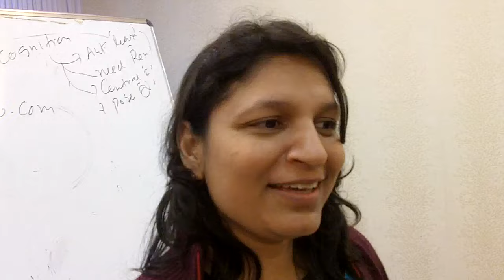This Programme is changed my Life..